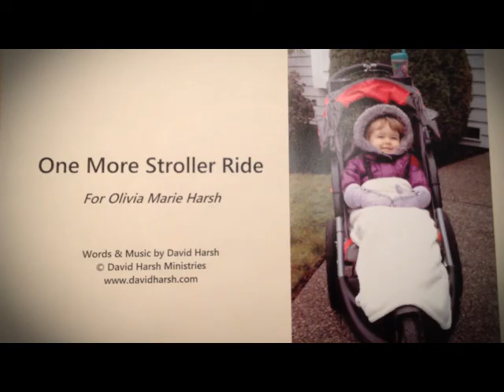One More Stroller Ride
A special song for my daughter, Olivia Marie, who is growing up so fast. I'm trying to savor the everyday moments, knowing that while the days may be long, the years are going to rush by.